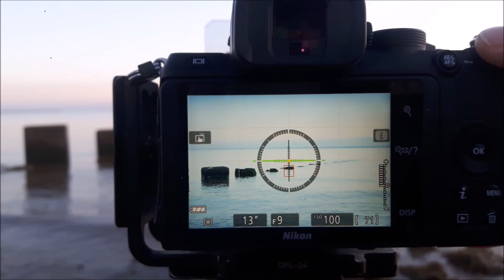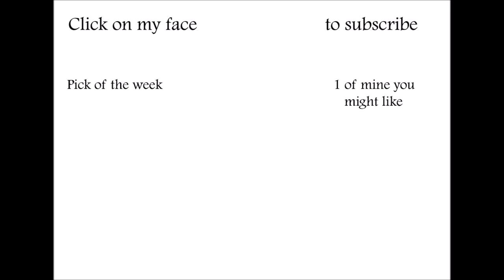Landscape Photography | Finding a gem of a Location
The  simple pleasure of finding an unexpectedly fabulous little location was a great way to start my 1st over night trip since last year , travel restrictions have been eased again & staying in self contained accommodation is now permitted. I didn't need asking twice...I was off  .
My initial intention had been to head to the Lake District but given it was school half term I figured the place would be heaving so I headed off to Spurn Point , a popular location but still quieter than the Lake District .

I'd scouted a sleepy spot , which didn't look anything special on google maps but what a little gem it turned out to be . The subjects were nothing special , the sea was calmer than a calm thing & I managed to miss the light as got talking to a local .there'll be other times

Nikon 17-55mm lens
Nikon 70-200mm f2.8
Sigma 10-20mm f4-5.6mm
Tamron 90mm macro

Filters :
LEE -
Lee filters foundation kit
Landscape polariser
ND Grad filters
10 Stop

Lowepro Flipside 500 camera bag
Lowepro flipside 400 camera bag